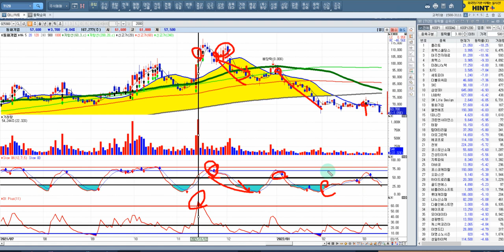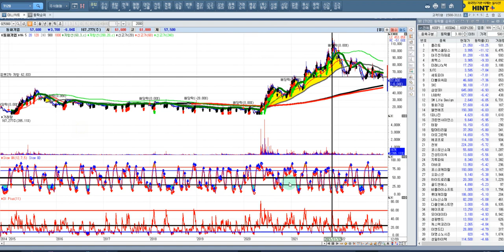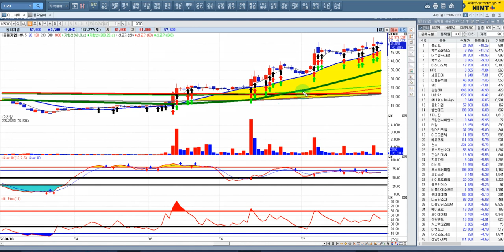[불기둥의 원포인트52] 오버슈팅 과열의 스톡케스틱 스로우 활용법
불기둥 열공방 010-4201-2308